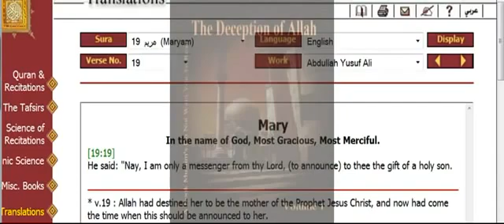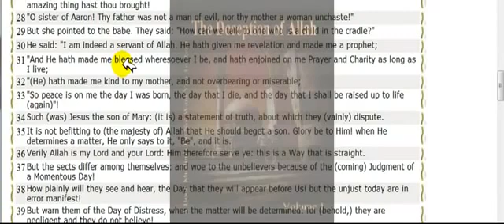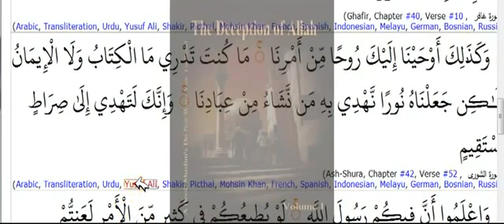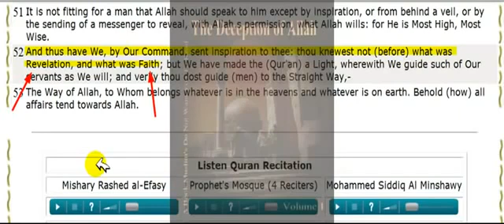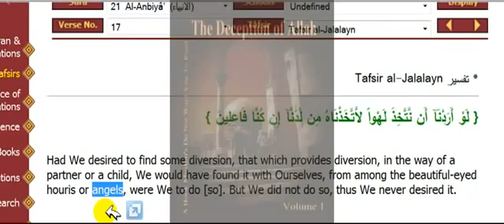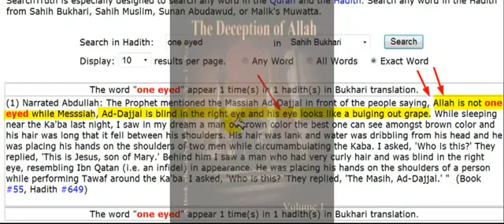CHRISTIAN PRINCE Allah has no Girlfriend, but he is looking how can Allah have a son 2 of 2